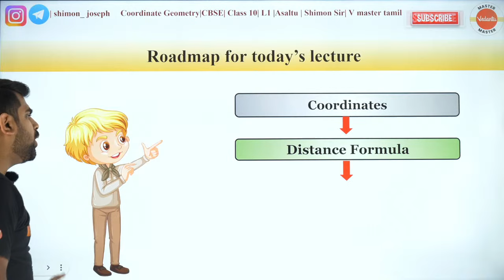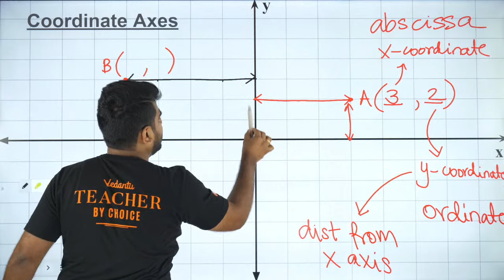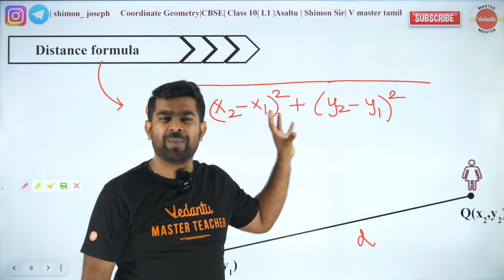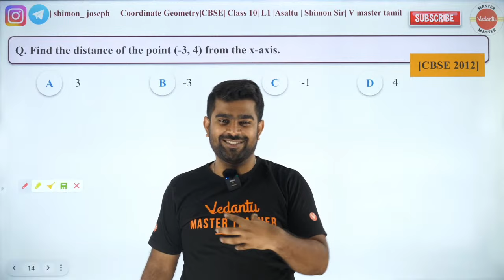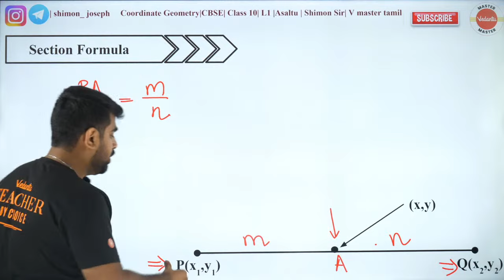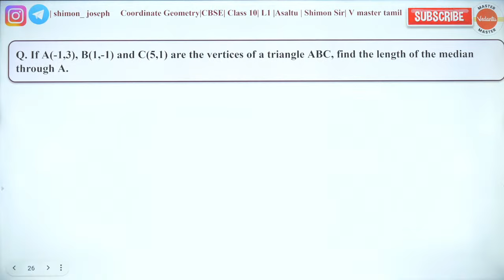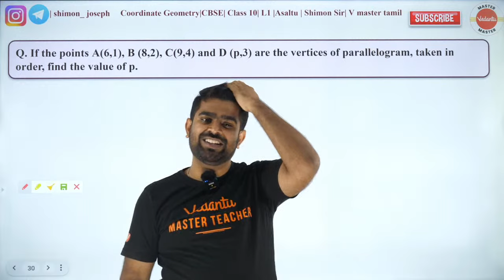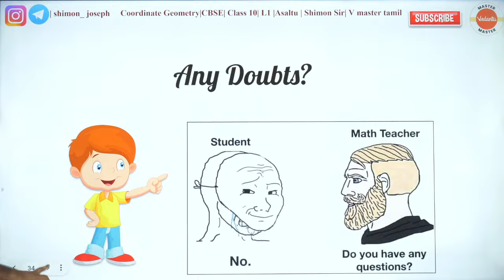Coordinate Geometry Marathon 🏃‍♂️📐 | CBSE 2024: Class 10 Math | Chapter 7 | Shimon sir🔥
𝐂𝐥𝐢𝐜𝐤 𝐇𝐞𝐫𝐞 𝐓𝐨 𝐉𝐨𝐢𝐧 𝐕𝐞𝐝𝐚𝐧𝐭𝐮 𝐏𝐫𝐨 𝐁𝐚𝐭𝐜𝐡 In this session, we delve into the fascinating world of Coordinate Geometry, a vital concept that can unlock mysteries and enhance your mathematical skills. Join Shimon Sir as he takes you on a thrilling marathon of knowledge, exploring the ins and outs of this essential topic. 🏃‍♂️📐 Prepare to sprint through various concepts like Cartesian coordinates, plotting points, calculating distances, finding slopes, and much more.

Our Channel will help you achieve your dream score in your academics. 𝐋𝐞𝐭'𝐬 𝐜𝐫𝐚𝐜𝐤 𝐂𝐁𝐒𝐄 𝐁𝐨𝐚𝐫𝐝 𝐄𝐱𝐚𝐦 𝟐𝟎𝟐𝟒, 𝟐𝟎𝟐𝟓 𝐭𝐨𝐠𝐞𝐭𝐡𝐞𝐫! The Channel also helps with videos on Strategy and Motivation, Sample Paper Solving, One Shot Marathons, Revision during Exams, and Career Guidance. Tamil Nadu's favourite 🔥 𝐒𝐡𝐢𝐦𝐨𝐧 𝐉𝐨𝐬𝐞𝐩𝐡 𝐒𝐢𝐫 is the teacher on this channel. He has graduated from 𝐈𝐈𝐓 𝐌𝐚𝐝𝐫𝐚𝐬 𝐚𝐧𝐝 𝐢𝐬 𝐚 𝐊𝐕𝐏𝐘 𝐒𝐜𝐡𝐨𝐥𝐚𝐫 ( 𝐉𝐄𝐄 𝐌𝐚𝐢𝐧 𝐓𝐚𝐦𝐢𝐥 𝐍𝐚𝐝𝐮 𝐒𝐭𝐚𝐭𝐞 𝐑𝐚𝐧𝐤 𝟓 )